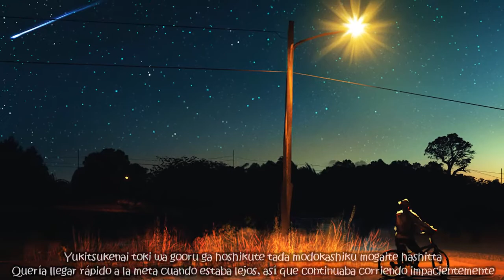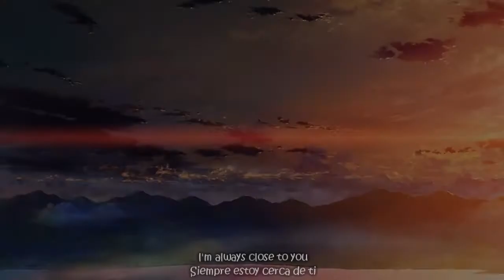Ritsuko Okazaki - I'm Always Close to You(Sub Español)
Imágenes